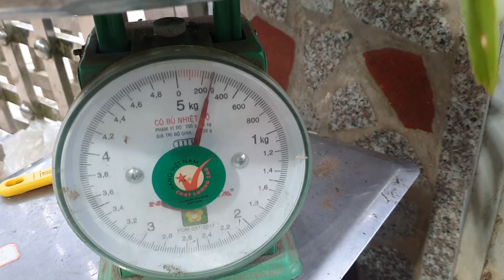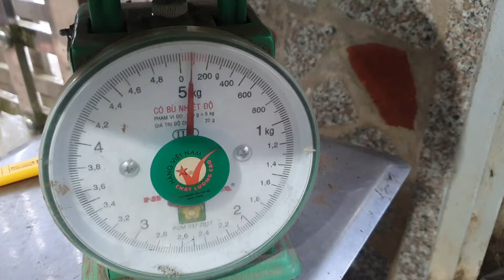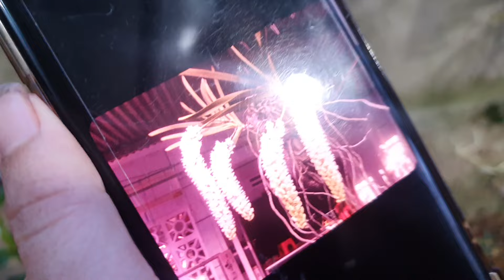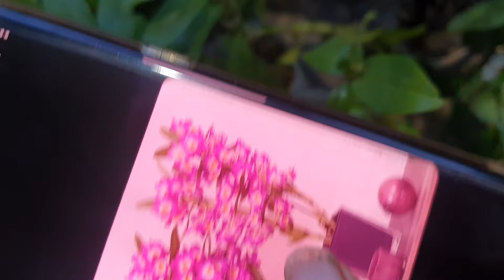TỐI 24/5.HẢI YẾN, NHẠN NỤ,CÁO VÍP RẺ, STT,PHÚ THỌ,HO,CHỚP BỊP,CHỚP SONIA, CHỒN(0849490188/0396164604